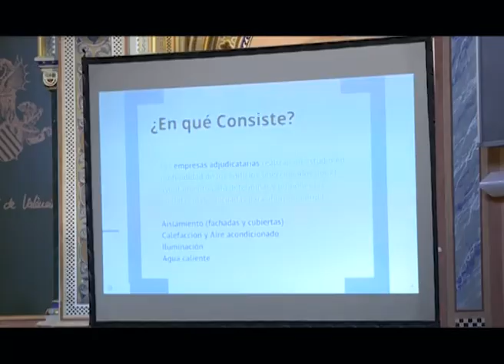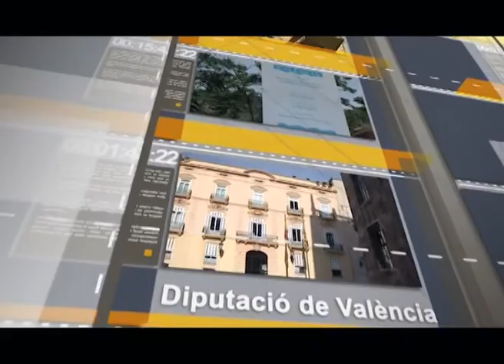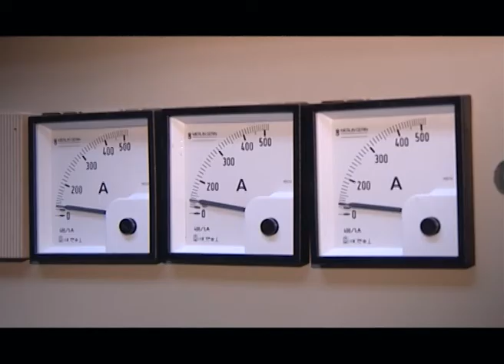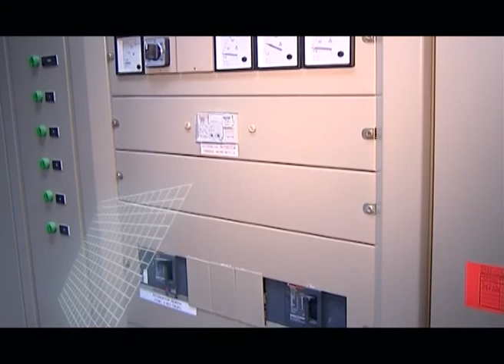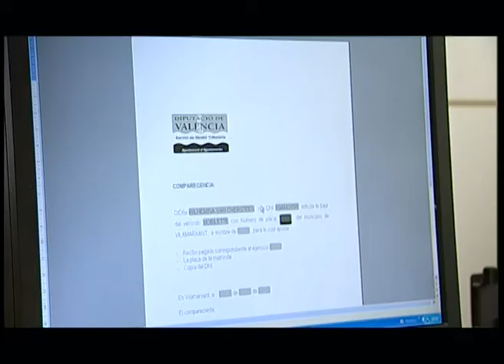La Diputación continua con su apuesta por los ayuntamientos